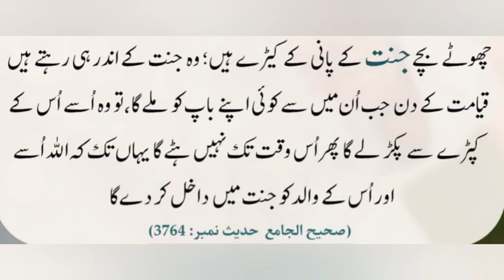اللہ کے نبی صلی اللہ علیہ وسلم نے فرمایا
News from Khurram@The#Prophet of Allah,may God bless him and grant him peace,said#